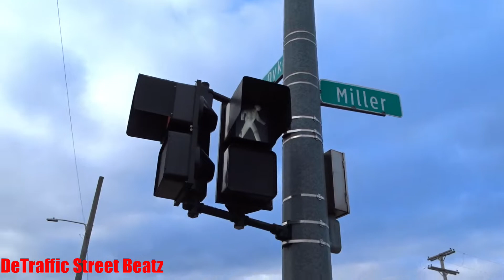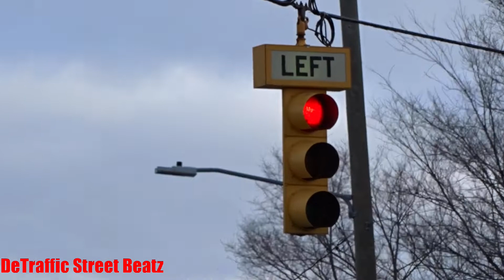Flashing Red Left Turn Signals | Van Dyke & Miller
Way Side Blues
Red Flashing Left Turn Traffic Lights on Van Dyke & Miller
Van Dyke Avenue & Miller, Detroit, Michigan 48213
Van Dyke Avenue & Miller, Detroit, MI
M-53 & Miller

 Lights Traffic Turn Left
Mr. Splash Quality Hand Car Wash
Detroit FastPitch Batting Academy